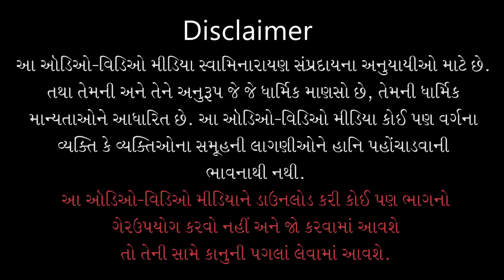Gyandhara | જ્ઞાનધારા | Shakti Sara Kam Mate J Vapray | 20 May 2022 | Gyanjivandasji Swami - Kundal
Title: Shakti Sara Kam Mate J Vapray
Guj. Title: શક્તિ સારા કામ માટે જ વપરાય
Type: Katha
Category: Gyandhara
Orator: Gyanjivandasji Swami - Kundaldham
Event Date: 20 May 2022